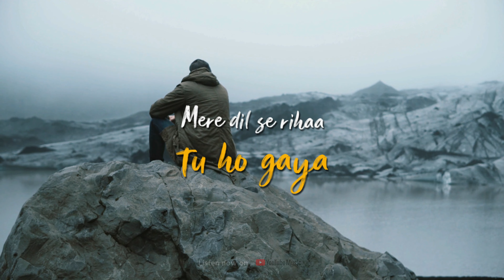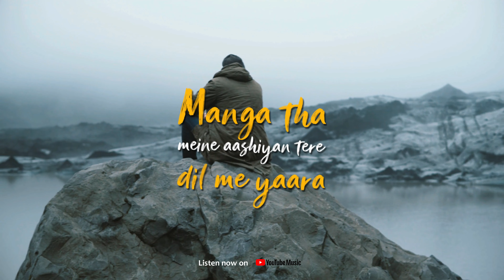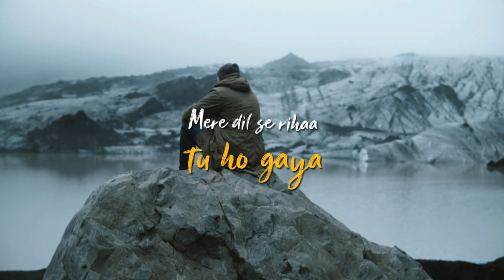RIHAA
Audio -
Music and Lyrics - Sugat Dhanvijay
Singer - Rahul Pandey
Programmed and Mixed Mastered - Tracklab Studio (Sugat Dhanvijay)
Music Label - Sugat Dhanvijay Music

Lyrics -

Baitha hu leke teri sari safaiyan
Socha tha meine tujhe jaan liya tha jaan
Par har woh baatein meine dil me chhupayi hai
Han teri saansein saanson me basayi hai

Ab sab adhura reh gaya
Mere dil se rihaa tu ho gaya
Manga tha meine aashiyan tere dil me yaara
Mere dil se rihaa tu hogaya
Hooo

Kissa ban gaya mere ishq ka
Hissa reh gaya tujhme rooh ka
Kyu dil ka sukoon tune tod diya
Roshan hua raasta tune mod diya
Paaya kya tune ye bata

Maanga tha meine aashiyan tere dil me yara